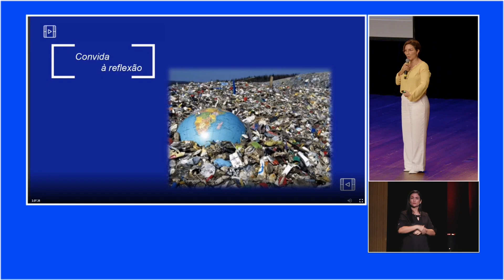Abertura do Evento_ Giro Mundo Unifor 17/10/2023